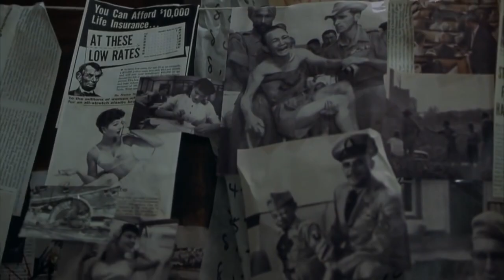A Beautiful Mind- Realization scene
Director: Ron Howard, Actors: Russell Crowe, Jennifer Connelly, Ed Harris, Paul Bettany